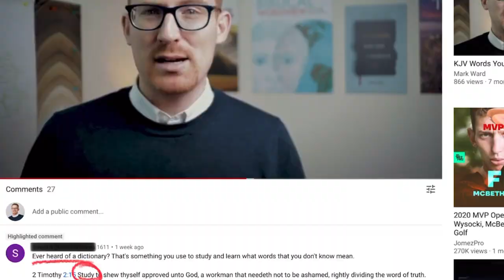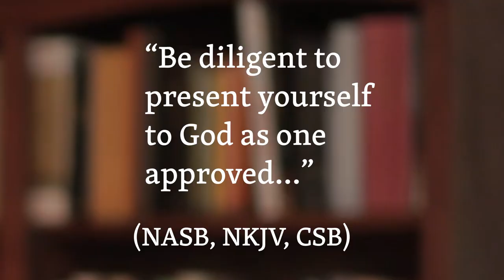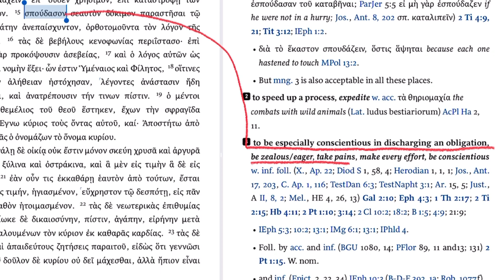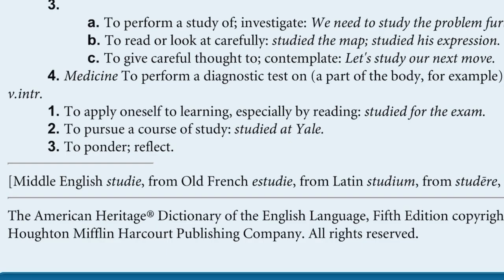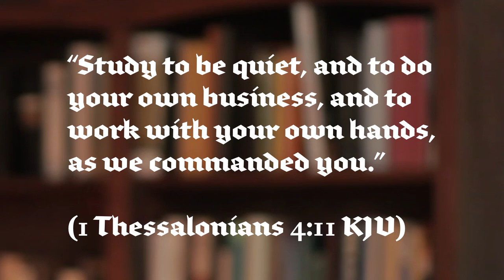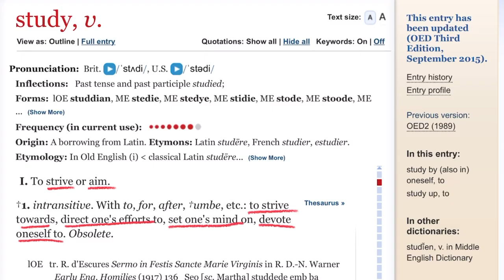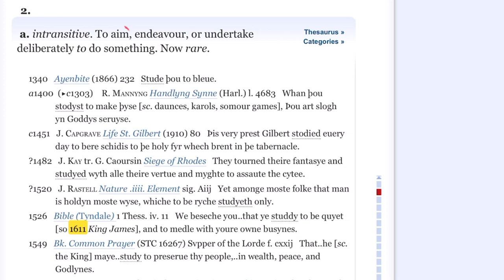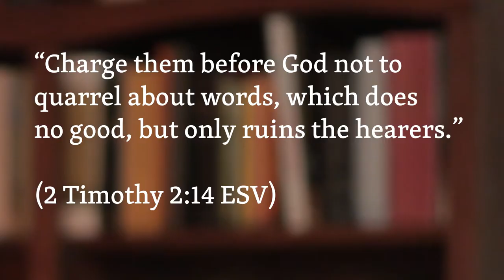"Study" Doesn't Mean What You Think It Does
My KJV-Only brothers tell me all the time, "You're just too lazy to use a dictionary! Haven't you read, 'Study to shew thyself approved'?!" Little do they know—"study" doesn't mean what they think it means.